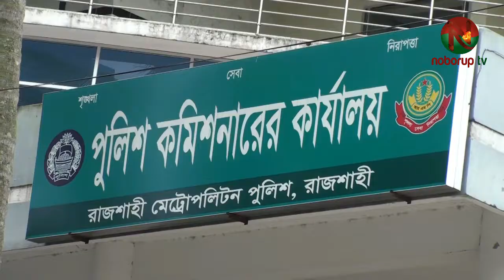আরএমপি’র অভিযানে গত ২৪ ঘন্টায় গ্রেফতার ২৩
রাজশাহী মহানগর পুলিশের অভিযানে গত ২৪ ঘন্টায় মোট ২৩ জনকে গ্রেফতার করা হয়েছে। মহানগরীর বিভিন্ন থানা ও গোয়েন্দা পুলিশ বিভিন্নস্থানে অভিযান চালিয়ে এই ২৩ জনকে আটক করে।

আজ সোমবার সকালে রাজশাহী মেট্রোপলিটন পুলিশের গণমাধ্যমে পাঠানো একটি সংবাদ বিজ্ঞপ্তিতে এ তথ্য নিশ্চিত করা হয়েছে। সংবাদ বিজ্ঞপ্তিতে আরো বলা হয়েছে, মহানগরীর বিভিন্ন থানা ও গোয়েন্দা পুলিশ গত ২৪ ঘন্টায় মহানগরীর বিভিন্ন স্থানে অভিযান পরিচালনা করে নানারকম অপরাধ কর্মকান্ডে জড়িত এই ২৩ জনকে আটক করে।

আটককৃতদের মধ্যে বোয়ালিয়া মডেল থানা-০৪ জন, রাজপাড়া থানা-০২ জন, চন্দ্রিমা থানা-০১ জন, মতিহার থানা-০১ জন, কাটাখালী থানা-০২ জন, বেলপুকুর থানা-০১ জন, শাহমখদুম থানা-০২ জন, এয়ারপোর্ট থানা-০১ জন, পবা থানা-০১ জন, কাশিয়াডাঙ্গা থানা-০১ জন, কর্ণহার থানা-০১ জন, দামকুড়া থানা-০২ জন ও মহানগর গোয়েন্দা পুলিশ-০৪ জনকে আটক করে। এদের মধ্যে ১৩ জন ওয়ারেন্টভূক্ত আসামী ও ০৯ জনকে মাদকদ্রব্যসহ এবং অন্যান্য অপরাধে ০১ জনকে আটক করা হয়।

মাদক মামলায় অভিযুক্ত আসামীদের হেফাজত হতে মোট ৩০ গ্রাম গাঁজা, ৫১ গ্রাম হেরোইন, ০৫ বোতল ফেন্সিডিল, ০৫ লিটার দেশীয় চোলাইমদ ও  ৯৫ পিস ইয়াবা ট্যাবলেট উদ্ধার করা হয়।